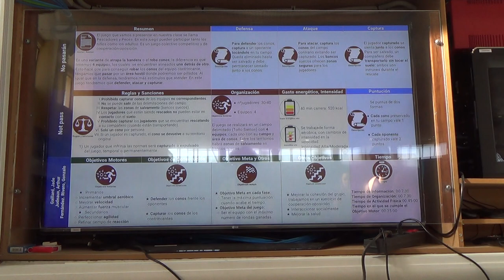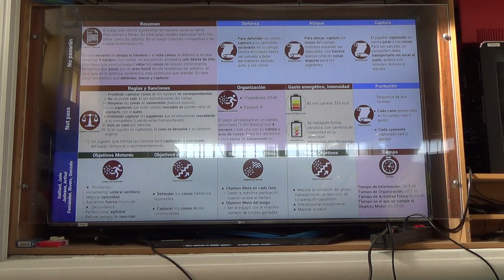No pasarán 1R 1/2 00306